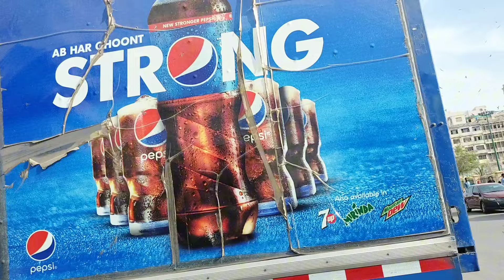First time life ma ya experience Hua,, Mare family pa bt krna chor do,,daily vlog